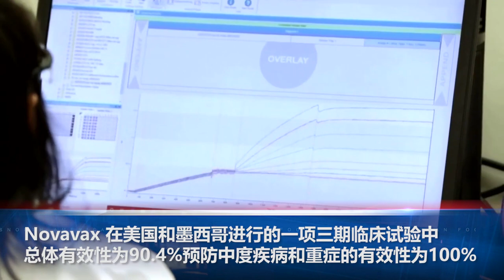G7峰会闭幕，拜登又花20亿，支持发展中国家燃煤发电转型